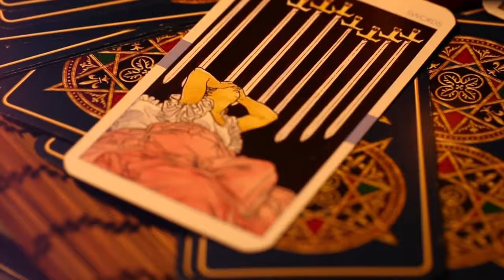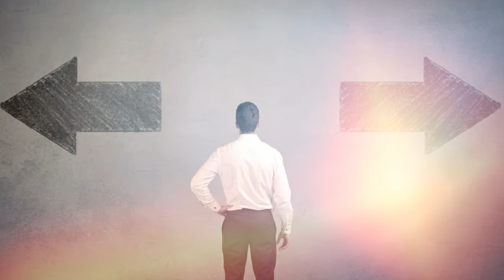China Introduces World’s First Invisibility Cloak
China astounds the world with the groundbreaking introduction of the first-ever Invisibility Cloak! In this awe-inspiring video, we delve into the revolutionary technology that has captured the imagination of millions.

Prepare to be amazed as we unravel the secrets behind this technological marvel. From cutting-edge materials to advanced camouflage techniques, witness the incredible strides China has made in the field of invisibility.

🌐 Impact on Technology and Defense:
Discover the potential applications of this game-changing invention. Explore how the Invisibility Cloak could redefine the landscape of military strategy, surveillance, and security. The implications are staggering, and the possibilities seem limitless.

🤯 Mind-Blowing Demonstrations:
Watch jaw-dropping demonstrations showcasing the Invisibility Cloak in action! From disappearing objects to stealth maneuvers, witness the cloak's capabilities firsthand. It's a sight to behold, leaving viewers questioning the boundaries of what's possible.

🌍 Global Reactions:
We capture the world's response to this technological breakthrough. Experts, enthusiasts, and skeptics alike weigh in on the implications and ethical considerations surrounding the Invisibility Cloak. How will this innovation shape our future, and what conversations are being sparked across the globe?

🔒 Ethical Considerations:
As with any groundbreaking technology, ethical concerns come to the forefront. Join the discussion as we explore the potential consequences and ethical dilemmas associated with the use of an Invisibility Cloak. What safeguards are in place, and how can society navigate this new frontier responsibly?

🚀 The Future of Invisibility Technology:
Look ahead to the future of invisibility technology. Could this be just the beginning? What other advancements and applications might we see in the years to come? Join us as we ponder the possibilities of a world where invisibility is no longer confined to the realms of fiction.

👁️‍🗨️ Don't miss out on this eye-opening journey into the future! Hit play now and witness China's historic leap into a new era of technology with the World's First Invisibility Cloak! 🌟